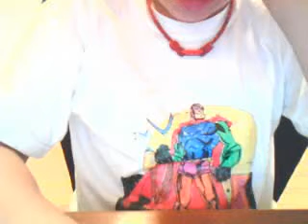blog tv!!! buying and trading cards also selling mystery packs!!!!